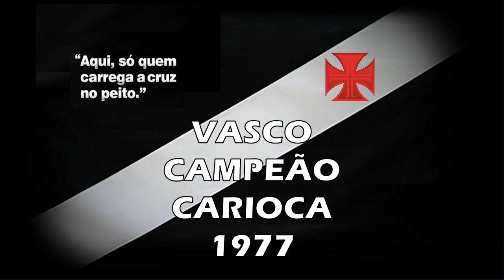Vasco x Botafogo - Carioca 1977 (TG) "Homenagem ao Nosso Eterno Ídolo Roberto Dinamite"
Torcida Vascaína em todo o Mundo, esse é mais um vídeo do nosso canal, uma vitória histórica do nosso Vascão sobre o Botafogo pelo Carioca 1977, jogo que deu o título de Campeão da Taça Guanabara: 2 x 0, com direito a dois gol do nosso maior e eterno ídolo "Roberto Dinamite", inesquecível!

Vasco 2 x 0 Botafogo

Data : 29/05/1977

Arbitro : Luís Carlos Félix   Público :  131.741

Gols : Roberto Dinamite (Vasco 2/2ºT) e Roberto Dinamite (Vasco 31/2ºT)

Time do Vasco: Mazarópi, Orlando, Abel, Geraldo e Marco Antônio; Zé Mário, Zanata e Dirceu; Wilsinho (Luís Fumanchu), Roberto Dinamite e Ramon (Helinho)

Técnico : Orlando Fantoni

Time do Botafogo: Zé Carlos, Perivaldo, Osmar, Odélio, Rodrigues Neto, Carbone (Luisinho), Paulo César Caju, Manfrini, Gil, Dé e Mário Sérgio

Técnico: Leônidas

Saudações Vascaínas!

00:00 Início
04:31 Reportagem
05:26 Narração 2º Gol